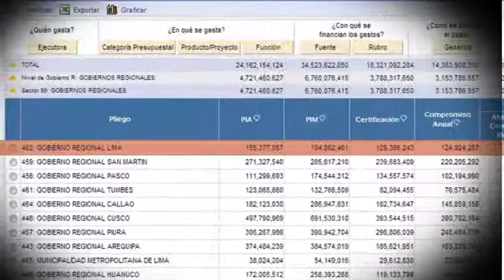SPOT PRIMEROS EN INVERSIÓN - Primer Semestre 2013